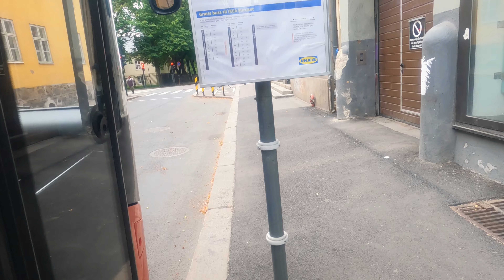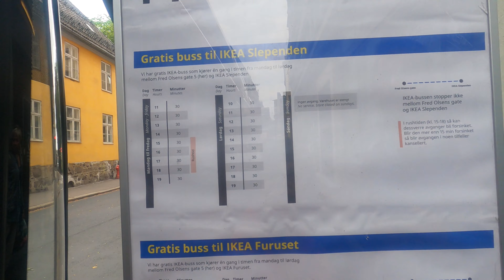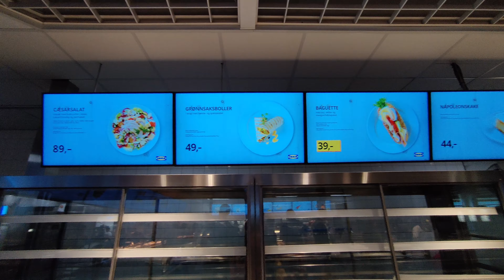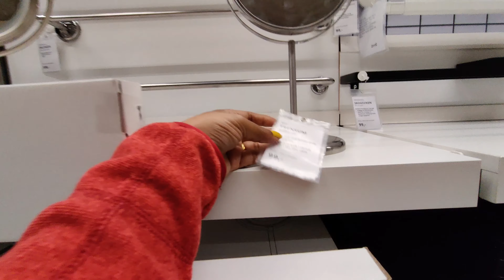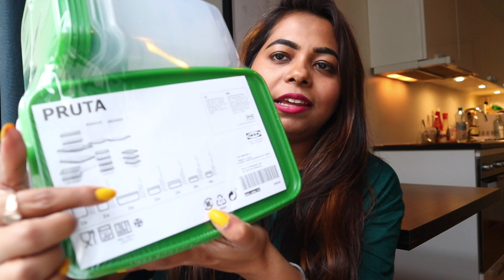Shopping at IKEA | Free Bus to IKEA | Life in Norway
Hi Friends, I am glad that you found me / my videos on YouTube.